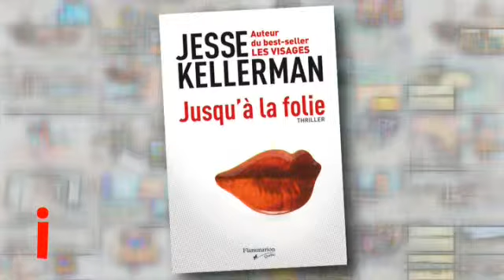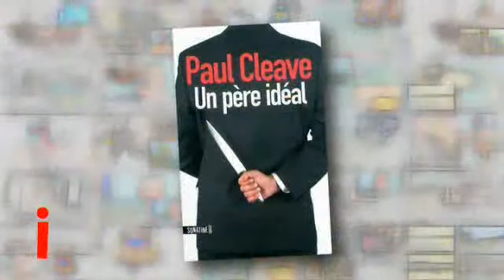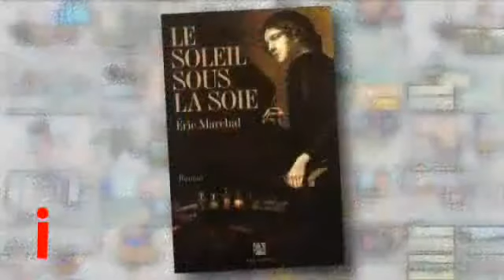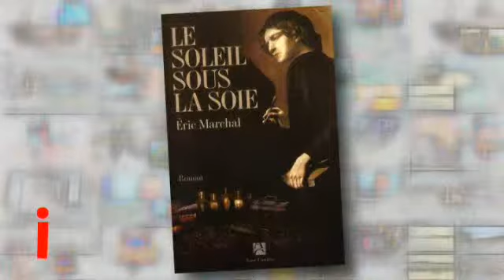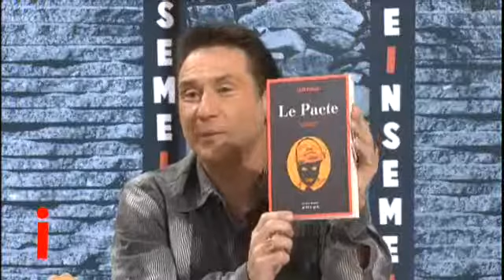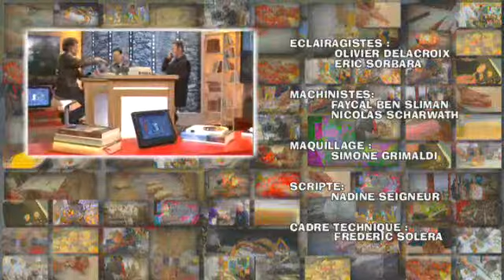Sera Inseme du 5 décembre 2011